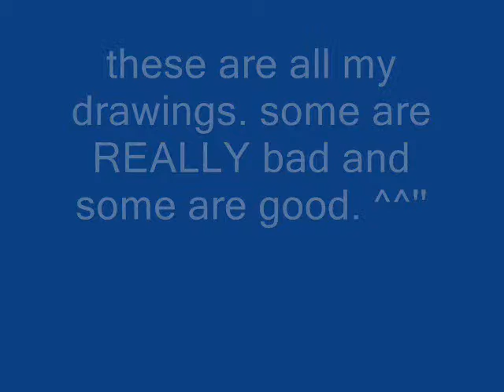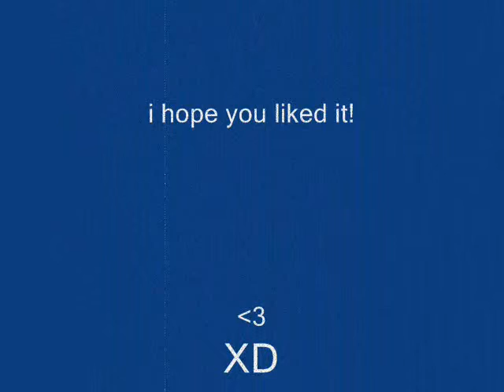nayuki's drawings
sorry about the opening. ^^'' it got messed up.